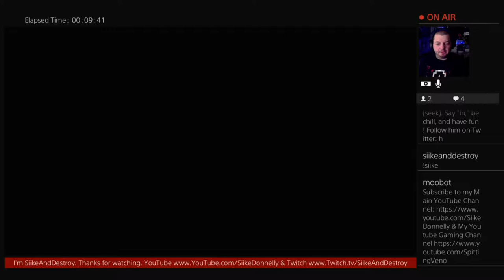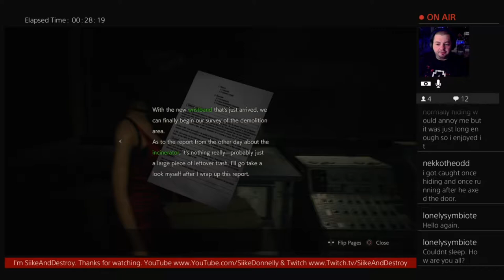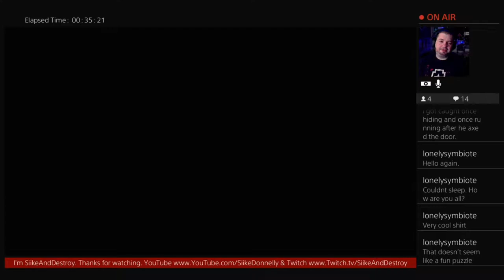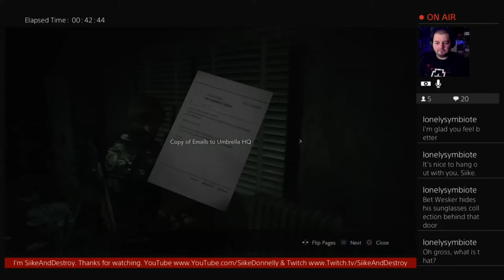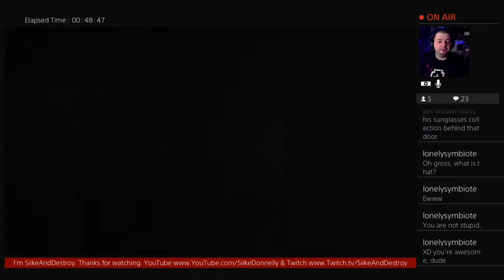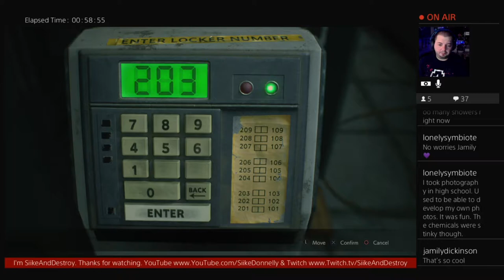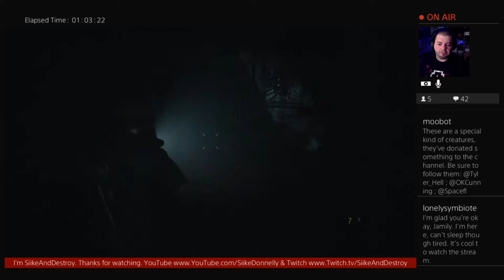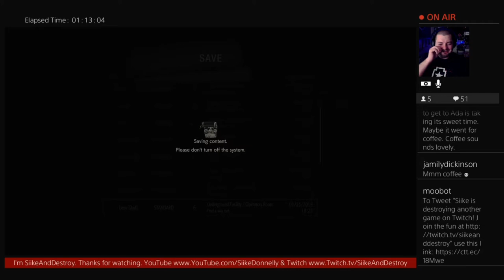RE 2 Remake: Leon B - Part 4